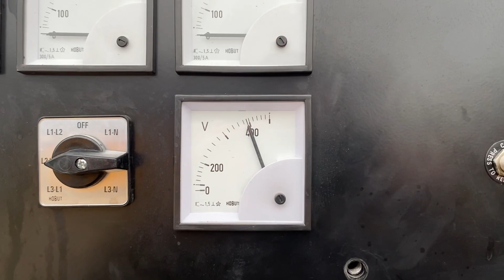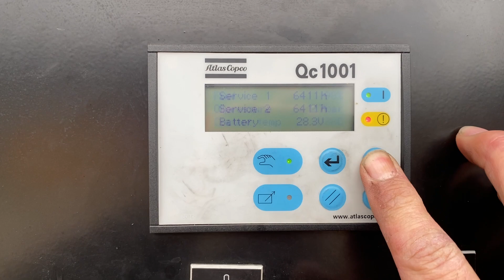Atlas Copco QAS 200 Volvo Mecc Alte Spa 225 kVA Supersilent generatorset stocknr 3656